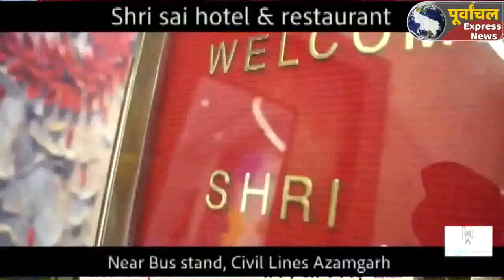Azamgarh : शातिर बदमाश को मुठभेड़ के बाद पुलिस ने किया गिरफ्तार ,महिला समेत कुल तीन आरोपी गिरफ्तार !